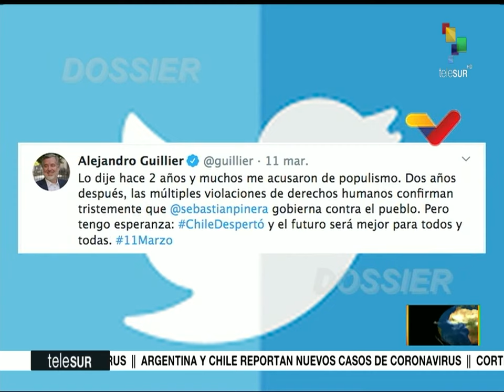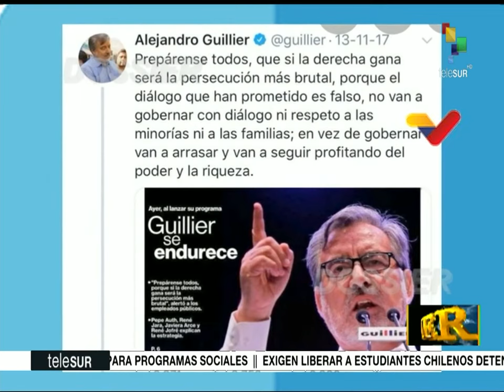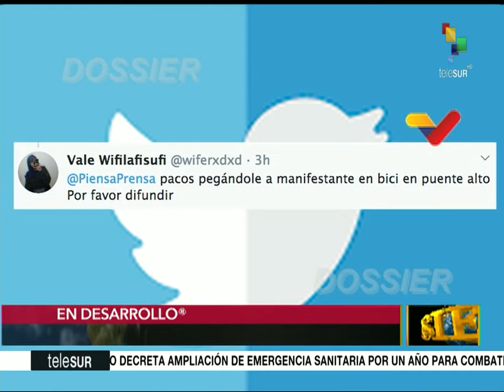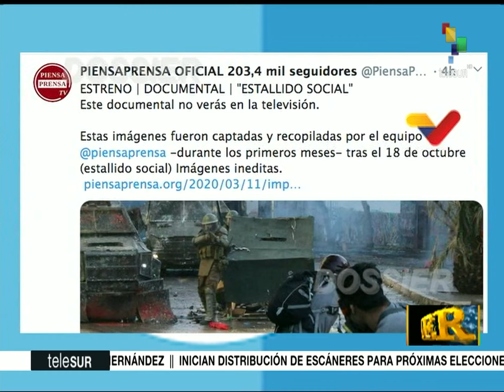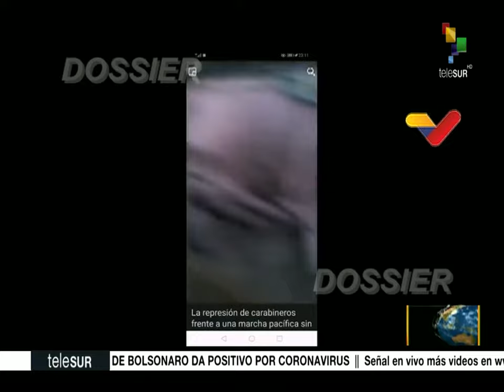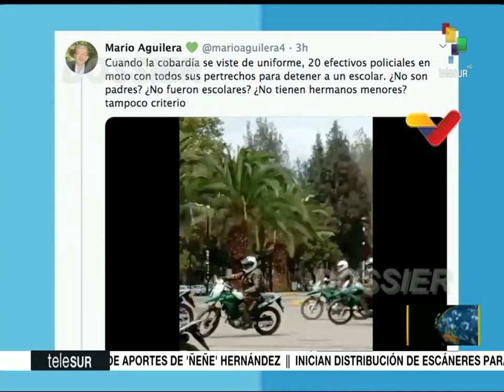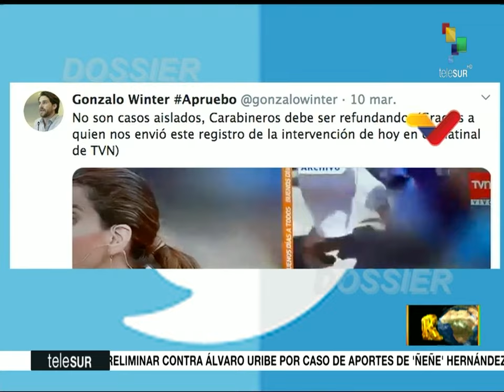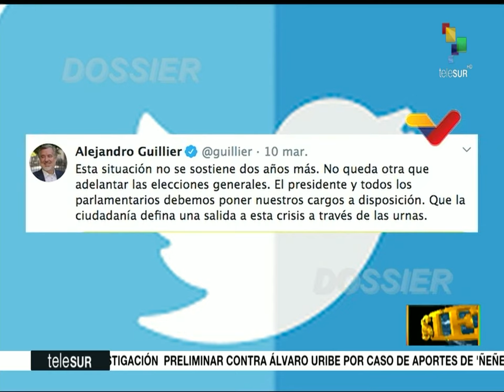Dossier 2020.03.12 HD con Walter Martinez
- Medidas preventivas que serán tomadas por Gobierno Nacional de Venezuela por Covid-19
- Violación de Derechos Humanos en protestas chilenas continúan
- Director de Carabineros está protegiendo a los criminales que dispararon a Gustavo Gatica